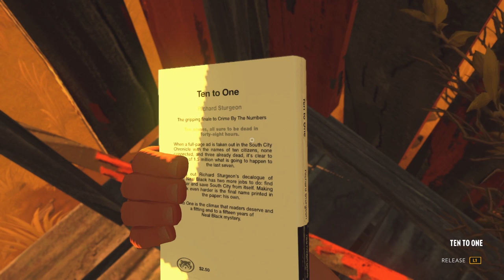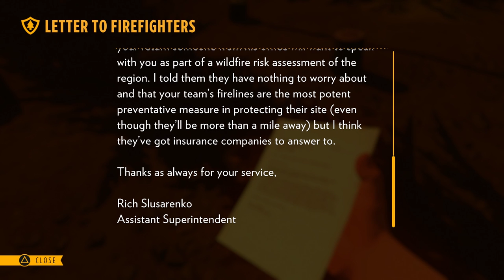Firewatch - Let's Play Part 6 - Wapiti Station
“Firewatch is a mystery set in the woods of Wyoming, where your only emotional lifeline is the person on the other end of a handheld radio.

You play as a man named Henry who has retreated from his messy life to work as a fire lookout in the wilderness. Perched high atop a mountain, it’s your job to look for smoke and keep the wilderness safe. An especially hot and dry summer has everyone on edge. Your supervisor, a woman named Delilah, is available to you at all times over a small, handheld radio -- and is your only contact with the world you’ve left behind. But when something strange draws you out of your lookout tower and into the world, you’ll explore a wild and unknown environment, facing questions and making interpersonal choices that can build or destroy the only meaningful relationship you have.”    ---IGN

Release Date: February 9, 2016
Genre: Adventure
Publishers: Panic Inc., Campo Santo
Developer: Campo Santo